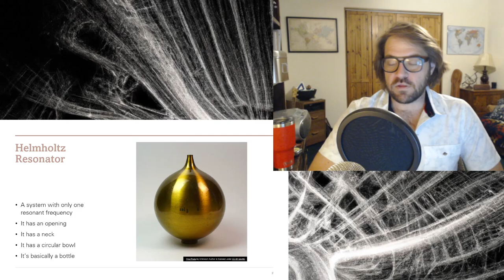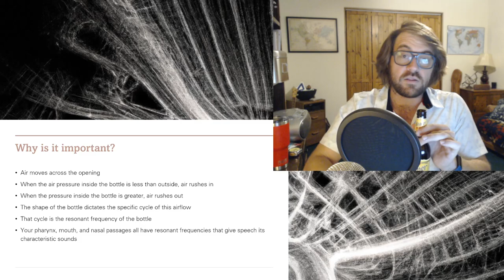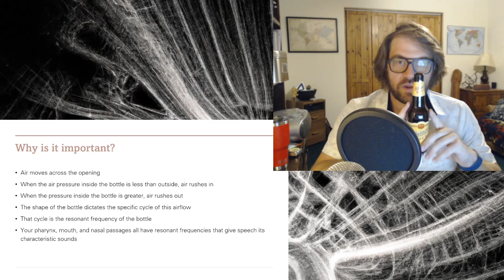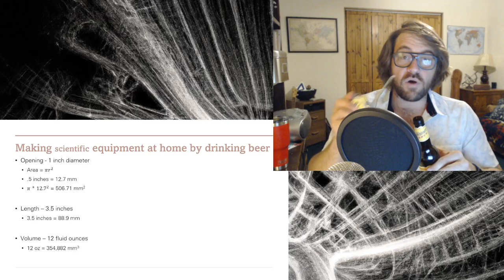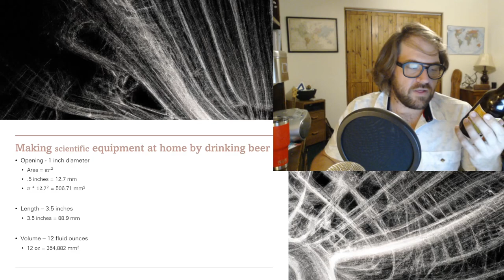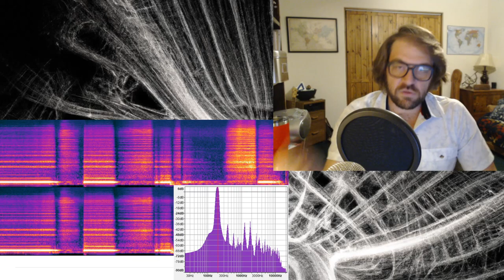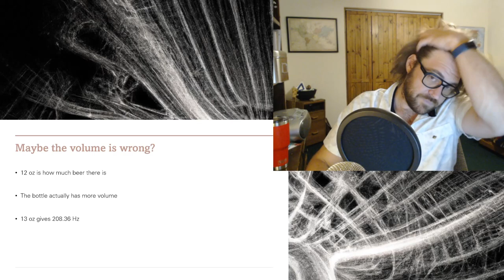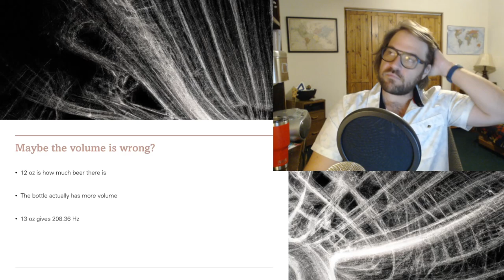Helmholtz Resonance in a Beer Bottle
We talk about Helmholtz resonators in kind of an abstract way but I measured the beer bottle I drank out of last night and predicted the sound it would make when I blew over it using the formula:

Resonance = (340,000/(2pi)) * sqrt(AreaOpening/(Volume*Length))

Finding the resonant frequencies of cavities is an important step in Speech Science because the pharynx, mouth, and nasal cavities are all places that can exhibit resonance. While the formula is different for the pharynx (a tube open at one end), the concept is similar.